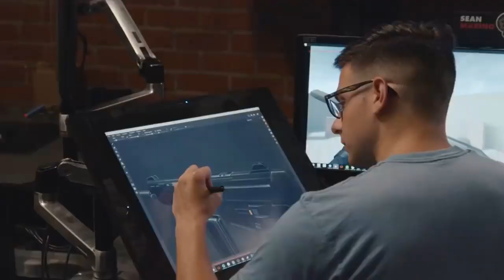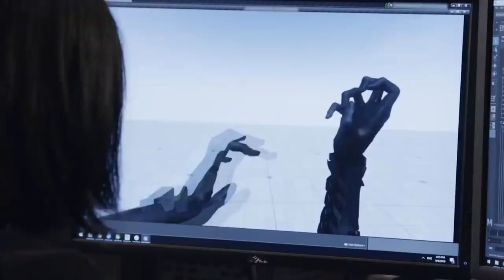Valorant: Убийца CS или Провал?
Riot Games официально представила свой тактический онлайн-шутер Valorant, которые ранее был известен под названием Project A. Станет ли шутер от Riot убийцой CS?